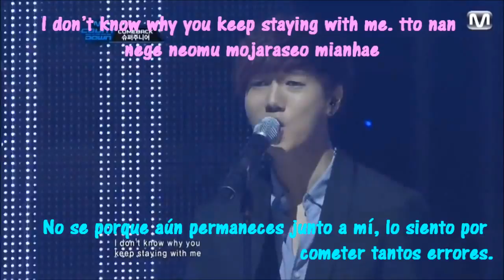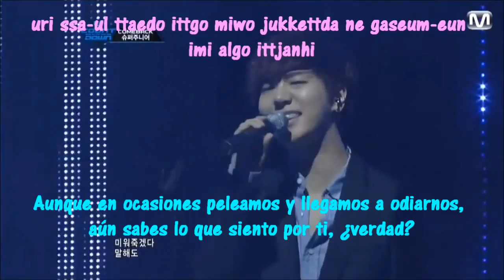Super Junior-From U(A Song For ELF's) [Sub Español+Romanizacion+Hangul]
Esta Canción es un muy buen detalle de Super Junior hacia sus fans, que lindos, me encantan.
y si es así
Dedito Arriba
Disfrútenla, Comenten